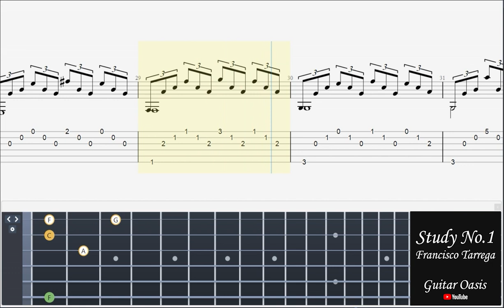Study No.1 - Francisco Tarrega (Solo + Guitar Tab)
Study No.1 - Francisco Tarrega

Francisco Tárrega's "Study 1," also known as "Estudio en Mi Menor" (Study in E Minor), is a classical guitar piece that was composed in the late 19th century. Tárrega was a Spanish composer and guitarist who is considered one of the most influential figures in the history of the classical guitar.

"Study 1" is a relatively short piece that is often used as a warm-up exercise by guitarists. It is an excellent example of Tárrega's use of arpeggios and tremolo technique, which produces a continuous, flowing sound. The piece is written in E minor and is characterized by its melancholic and introspective mood.

The piece begins with a simple, repetitive melody played on the high strings of the guitar, which is then followed by a series of arpeggios and tremolo passages. The middle section of the piece features a more melodic and expressive theme, which is then reprised in the final section.

"Study 1" is a staple of the classical guitar repertoire and is often studied by students as an introduction to Tárrega's style and technique. It is a beautiful and evocative piece of music that showcases the expressive and lyrical qualities of the classical guitar.